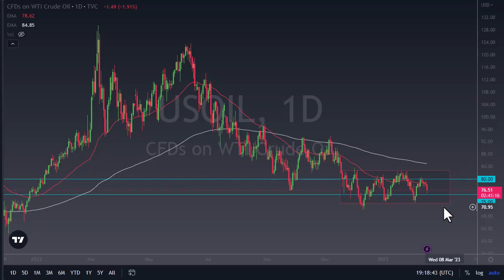Crude Oil: How to Profit From the Current Market Trend | WTI Crude Oil Forecast February 20, 2023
DailyForex experts provide every day the most updated WTI Crude Oil price predictions.